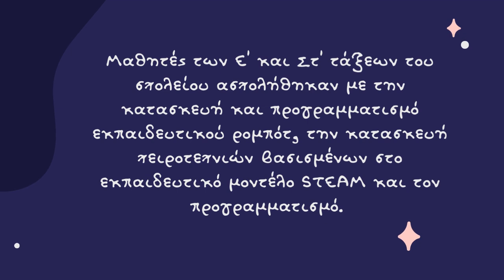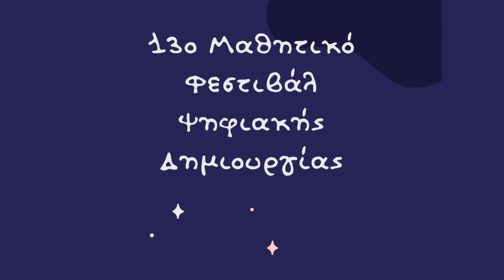Εκπαιδευτικός Όμιλος Δημοτικό Σχολείο Αγναντερού Καρδίτσας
Εκπαιδευτικός Όμιλος "STEAM - Ρομποτική" στο Δημοτικό Σχολείο Αγναντερού Καρδίτσας, σχ. έτος 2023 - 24